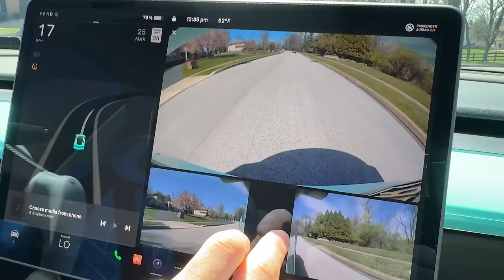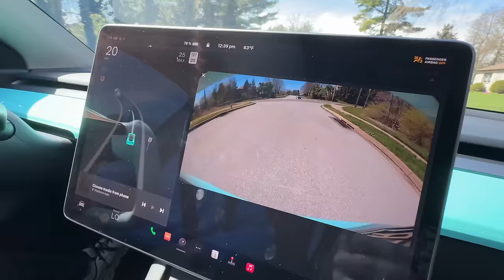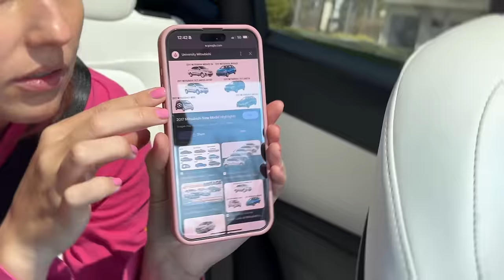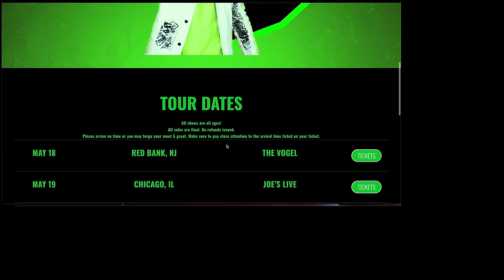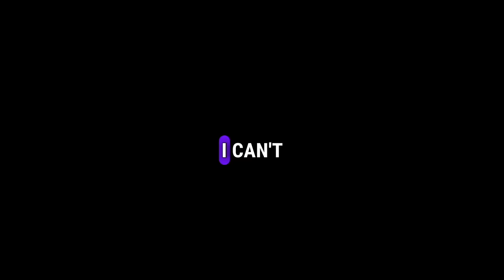Stalker FOLLOWED Us Home… (Tesla Tracked Down)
I cant believe the stranger stalker is back! You saw Stephen Sharer last vlog "Our Stalker FELL INTO The SEWER!" well it looks like the Trench Family and lucas and marcus dobre also have a stalker who followed them home! Could this be the same mystery person following the Sharer Fam?